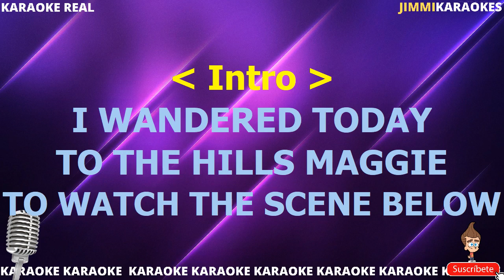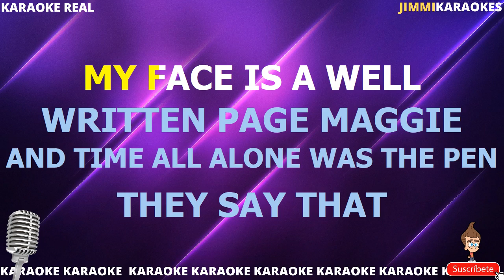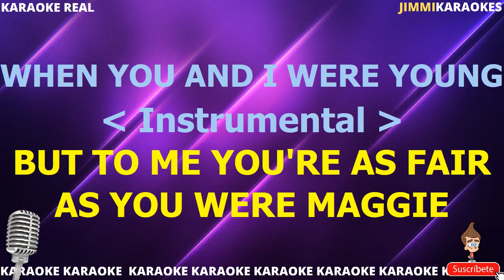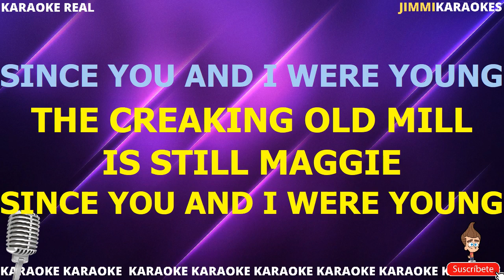Foster And Allen Maggie PISTA KARAOKE